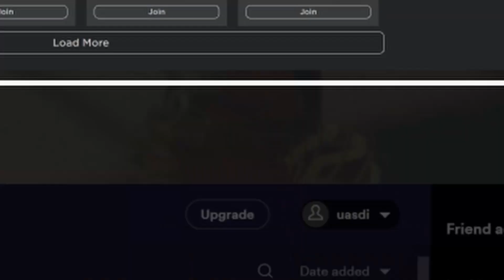Roblox The Eastern War - GHOST TOWN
I play Roblox The Eastern War remastered only to find out it is incredibly difficult to find anyone to fight in this game